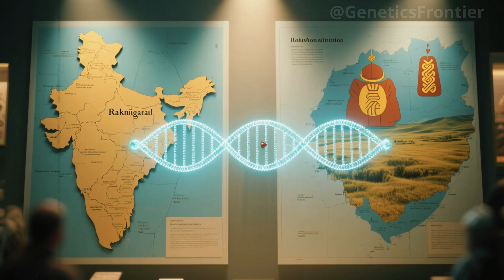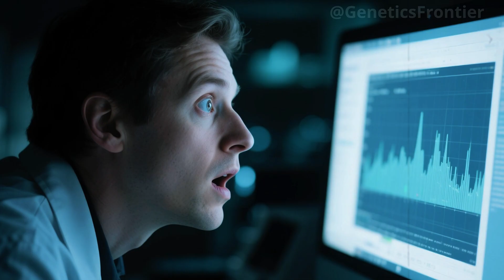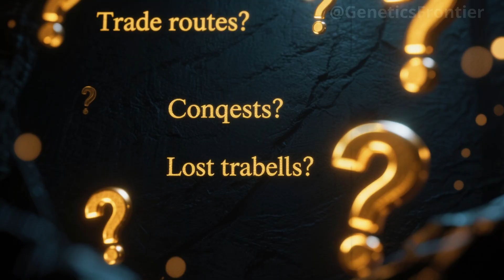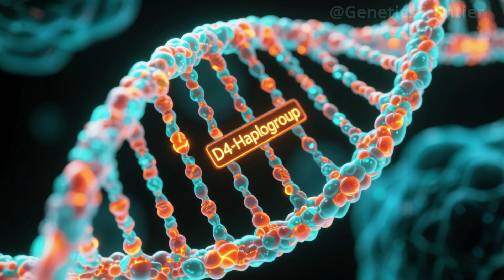MYSTERIOUS ANCIENT DNA REVEALS INDIA'S CONNECTION TO MONGOLIA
For centuries, the origins of India’s ancient civilizations were shrouded in mystery. But a forgotten burial in the heart of Rakhigarhi, India—and a matching genetic trace found across the steppes of Mongolia—has unveiled a stunning connection. In this in-depth documentary analysis, we follow the journey of 4,500-year-old human remains, decoded using cutting-edge ancient DNA sequencing, that reveal a deep and unexpected genetic bridge between two great cultures.

How did a woman from the Indus Valley carry mitochondrial markers tied to the Mongolian steppes? What long-lost migration or cultural exchange left its trace in her bones? And what does this mean for the accepted narrative of South Asian prehistory?

Through archaeological clues, genome mapping, and isotope analysis, scientists have reconstructed a forgotten chapter in human movement—where bloodlines traveled thousands of kilometers before history ever recorded them. Based on groundbreaking research, this film unravels how a single set of ancient genes may forever change our understanding of how civilizations connect, evolve… and remember.

0:00 – Introduction
1:35 – The Harappan Mystery
3:50 – The DNA Breakthrough
6:15 – Mapping Ancient Lineages
9:00 – The Mongolian Connection